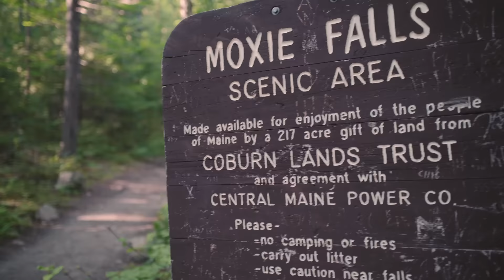Hiking in Maine's Kennebec Valley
Time spent outside in Maine's Kennebec Valley can take you off the beaten path and allow you to see a place in a whole new way. Whether you’re into walking, hiking, or even climbing, the Kennebec Valley offers hundreds, perhaps thousands of miles of trails.